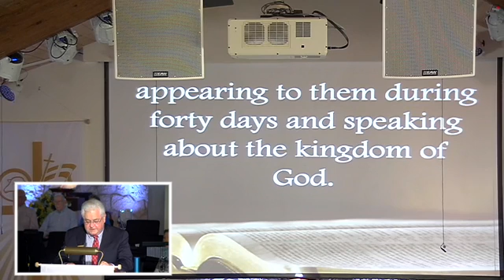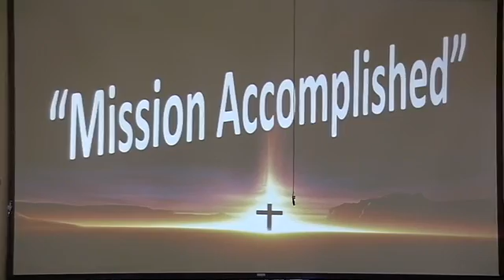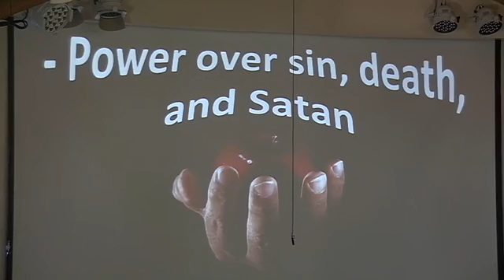"Mission Accomplished" - Acts 1-11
Preacher: Rev. Cliff V. Melvin
Date: May 8, 2016